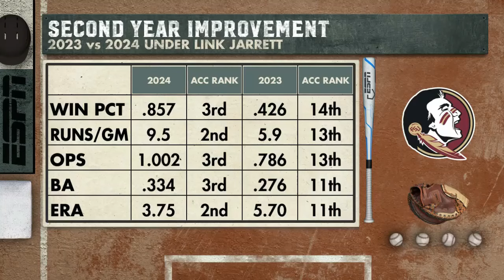#14 Florida State vs Boston College | Game 1 | Full College Baseball 04/04/2024